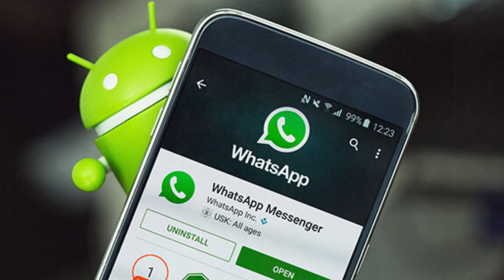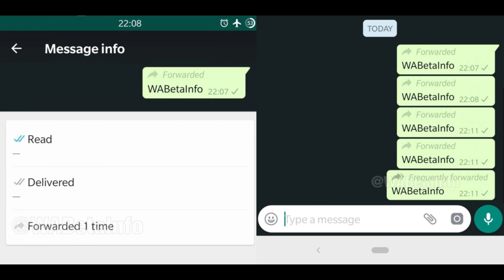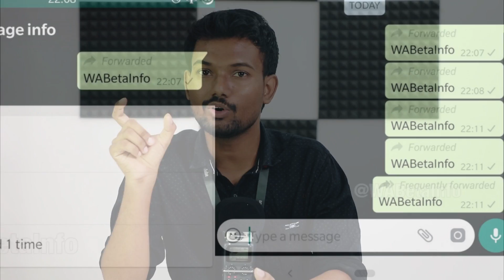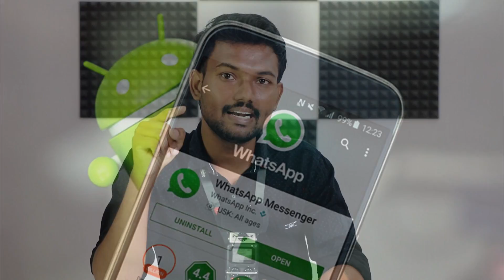வாட்ஸ்அப்பில் யாருக்கும் தெரியாத 5 ட்ரிக்ஸ் | Top 5 Whatsapp Update, Tips & Tricks in Tamil